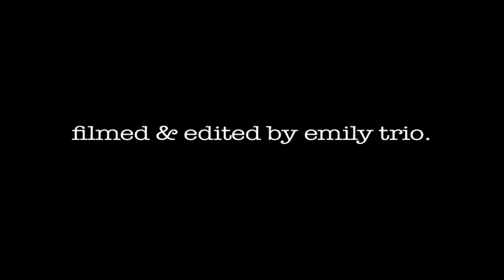Great Valley High School Talent Promo, Fall 2012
Song: One by Swedish House Mafia

Filmed and edited by Emily Trio.  Filmed on a Nikon D3100.  Edited on Final Cut Pro.